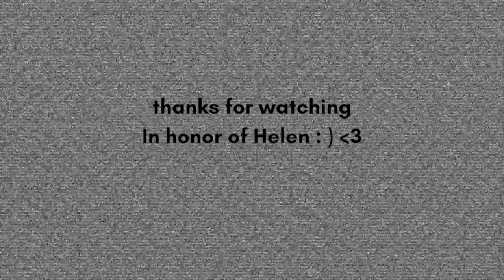Peaky Blinders Craic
oi ish da paeky blindahs.

spoilers. obvi.